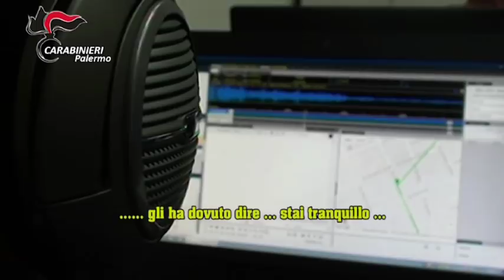Palermo, blitz antimafia al Borgo Vecchio: 17 arresti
Un blitz dei carabinieri di Palermo nel quartiere di Borgo Vecchio ha portato all'esecuzione di un provvedimento restrittivo  nei confronti di 17 indagati, ritenuti a vario titolo responsabili di associazione mafiosa, estorsione, tentato omicidio, rapina, illecita detenzione di armi e munizioni e fittizia intestazione di beni